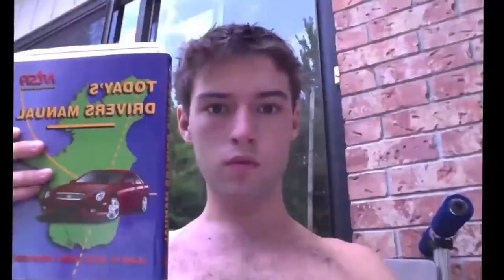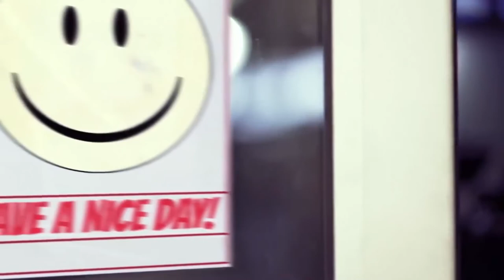Becoming a man ! manhood motivational video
MonthaMORN MixedvideosfromMonthaMORN ! Becoming a man ! manhood motivational video

WE CAMBODIA Earn money from PaidVerts, just click on ads you will get money right away, Let's sign up into one of link beloved